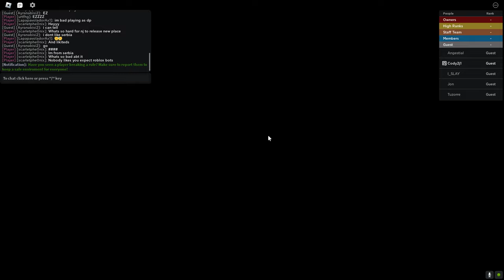*Floped* 838 MOM Gameplay | New Journey | MNJ | Roblox